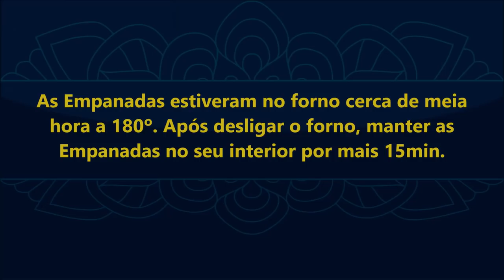Cozinha de O Hobbit: Empanada dos Anãos | TT Chef 09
Os Anãos trabalham dias e dias a fios nas profundas minas das vastas montanhas da Terra-média. Para isso, necessitam de refeições práticas, mas também ricas e nutritivas que os façam aguentar um longo dia de trabalho. A Empanada dos Anãos é inspirada na “Cornish Pastry” - Empanada da Cornualha, uma empanada que se tornou, no Séc. XIX, a principal refeição dos mineiros dessa região da Inglaterra.

APRESENTAÇÃO: Inês Cardoso Anacleto

TAGS E HASHTAGS:

Tolkien, J.R.R. Tolkien, Tolkien Talk, TT Chef, O Hobbit, Cornish Pastry, Cornualha, Anãos, Dwarves